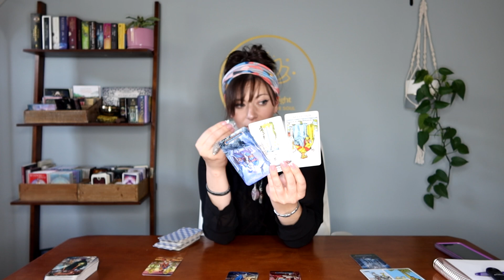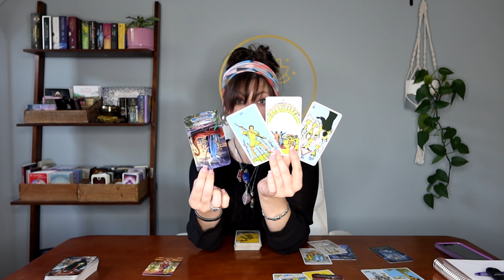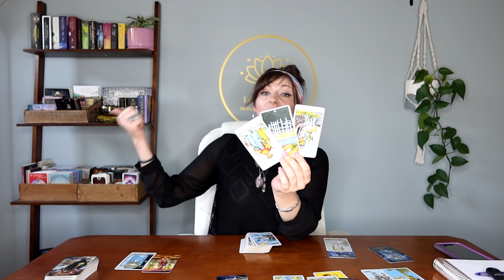Pisces: The Shift That Brings EVERYTHING! ☀️😱🥳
This is a general tarot reading for Pisces, sun, moon, rising, Venus & Jupiter. Please keep in mind energies can be reversed. We all have masculine & feminine energy & energy is not gender. This is a general reading so it may not resonate for everyone and that is okay- please check your other placements🤗❤️.

Tarot Illuminati
Cosmic Tarot
Rider Tarot Deck
Witches Tarot
Tarot in Wonderland
Revelations Tarot